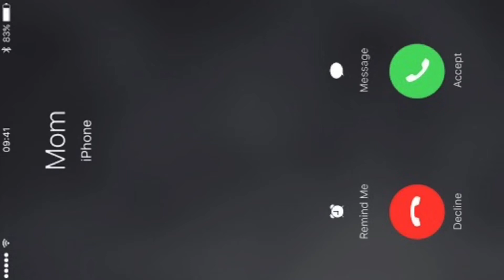Geometry dash but you want to give up